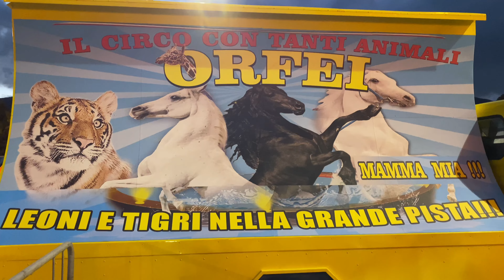The Most Famous circus in italy ( Circo Orfei ) FULL SHOW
The most famous circus in italy is in our town ( Palermo Italy ) and where so lucky and fortunate to have experience it.. on our baby's boy birthday.. and where also sharing it to all..